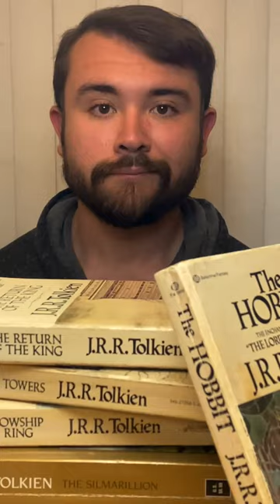Drawing Minas Tirith The Way Tolkien Would Have Wanted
Drawing The White City of Gondor